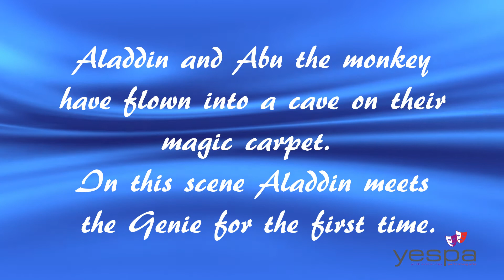YESPA Aladdin Drama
We worked on scenes from “Aladdin (2019)” in our drama sessions at the Zoom workshop. We then recorded this duologue over Zoom.

Extract from the musical film “Aladdin (2019)” produced by Walt Disney Pictures.
Written by: Guy Ritchie and John August.

Featured YESPA actors:
Aladdin:  Alex J
Genie: Liv C

Video Editor: David Fisher
Director: Fiona Kuhn-Thompson